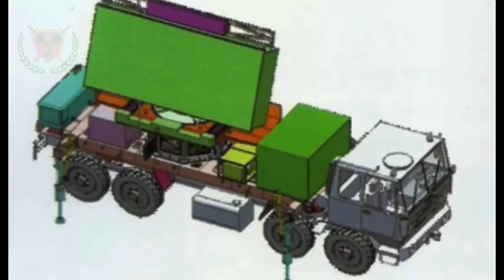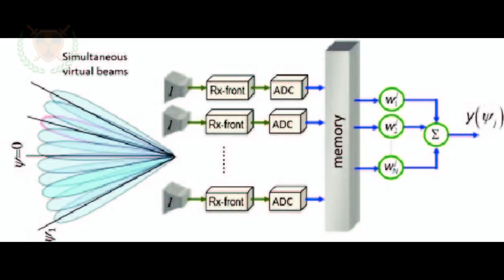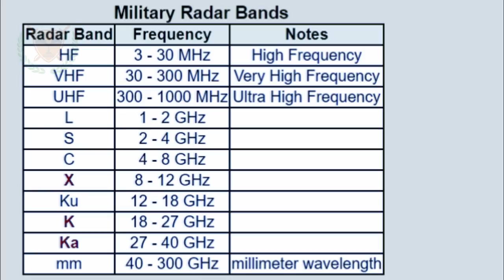Everything about DRDO ADTCR Radar, Can detect hyper-sonic target?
Range: 500 km (maximum)
Detection range for 2sqm RCS target: 300km
Detection range for LO target (0.2 sqm RCS) : 160km
Coverage (surveillance- rotation): 360 degrees in azimuth, 30 degrees in elevation.
Coverage (surveillance- static): 60 degrees in azimuth, 30 degrees in elevation
Coverage (tracking): Elevation incased to 50 degrees.
Altitude: 30 meters to 30km

ˍˍˍˍˍˍˍˍˍˍˍˍˍˍˍˍˍˍˍˍˍˍˍˍˍˍˍˍˍˍˍˍˍˍˍˍˍˍˍˍˍˍˍˍˍˍˍˍˍˍˍˍˍˍˍˍˍˍˍˍˍˍˍˍˍˍˍˍˍˍˍˍˍˍˍˍˍˍˍˍˍˍˍˍˍˍˍˍˍˍˍˍˍˍˍˍ